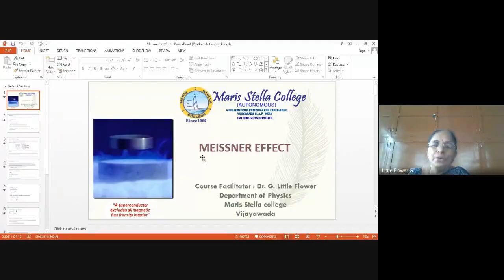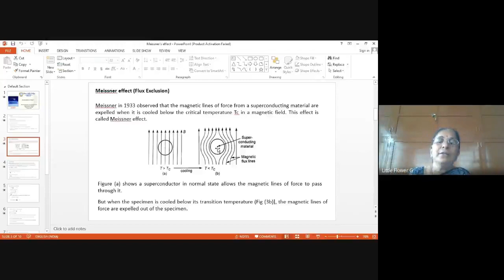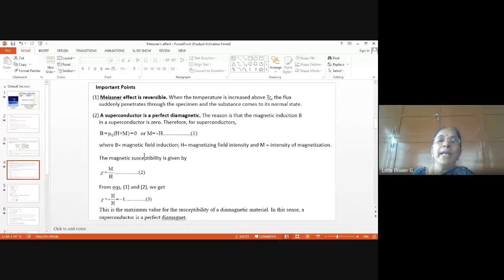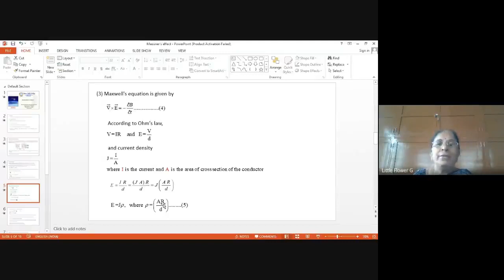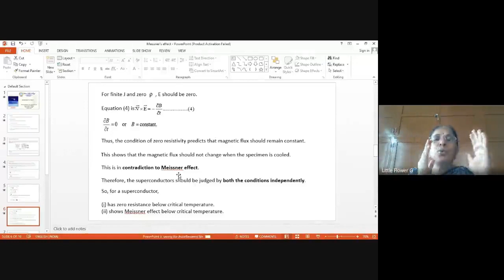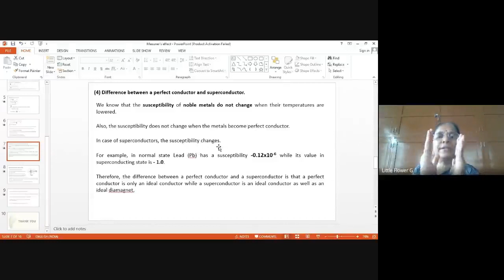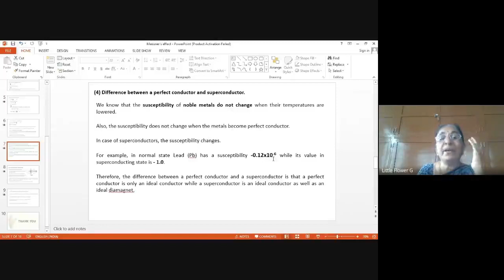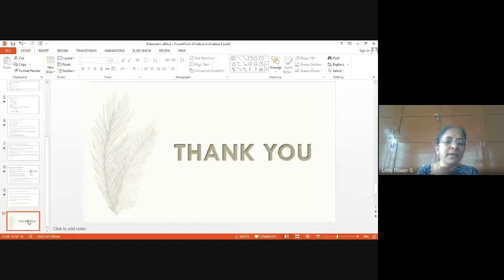Meissner effect and its experimental verification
This video explains Meissner's effect, its significance and its experimental verification.